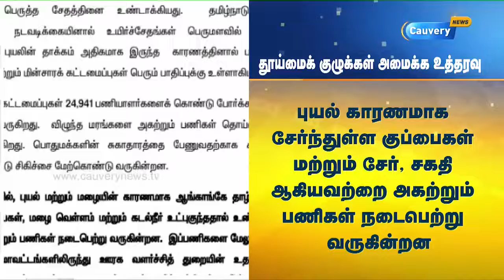புயல் பாதித்த பகுதிகளில் தூய்மை பணிகளை மேற்கொள்ள குழுக்கள் அமைக்க முதல்வர் உத்தரவு